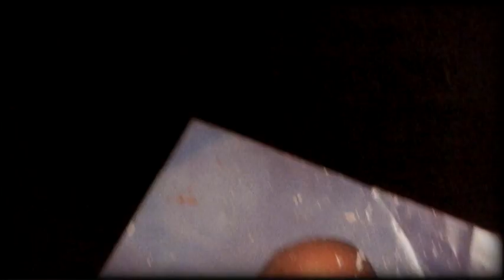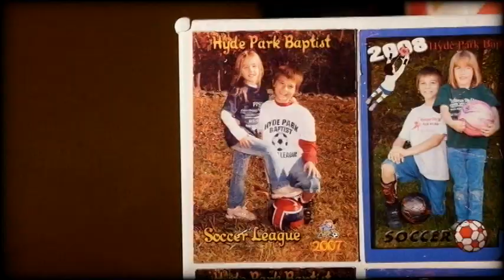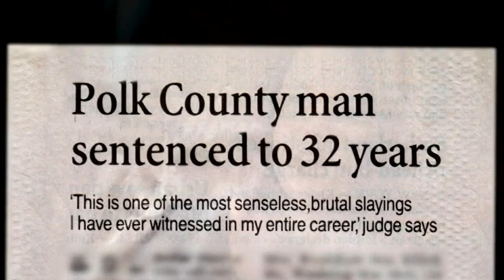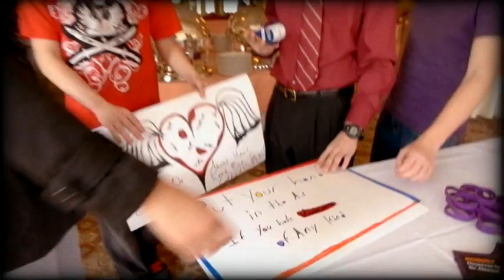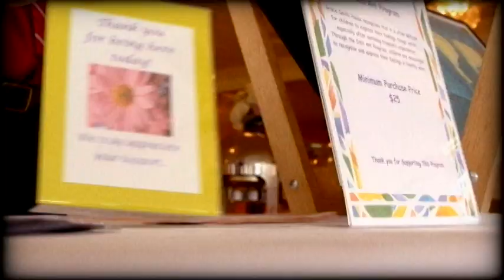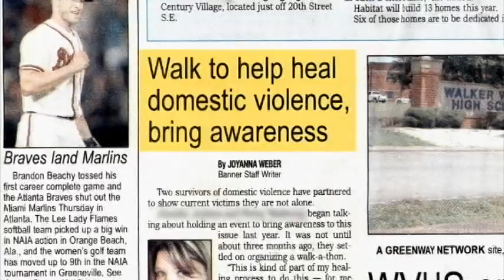What is Childhood Domestic Violence? — Family Secrets: When Violence Hits Home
Are you experiencing childhood domestic violence, or do you know someone who is? Childhood Domestic Violence Association collaborated with Nick News with Linda Ellerbee to create this special TV program, "Family Secrets: When Violence Hits Home".

This Emmy-nominated children's program helps young people understand how domestic violence can impact their lives and inspires them to take action.

Learn more about childhood domestic violence (CDV) and get support at cdv.org.